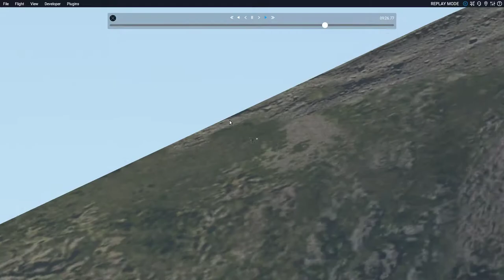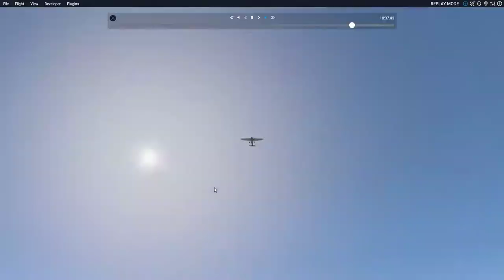dx9s Gaming on Linux . X-Plane 11 and VNLK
Added custom scenery for this rather unusual airport (VNLK) which is ruffly 9000 feet in elevation, landing uphill and takeoff downhill. Popular because of location to Mount Everest I believe.

Install the custom scenery here (xplane-folder/Custom Scenery). In my place X-Plane 11 (and 10) purchased through the steam store so it is /home/(myhome)/.local/share/Steam/steamapps/common/X-Plane 11/Custom Scenery/Nepal Lukla-Everest VNLK v10.35